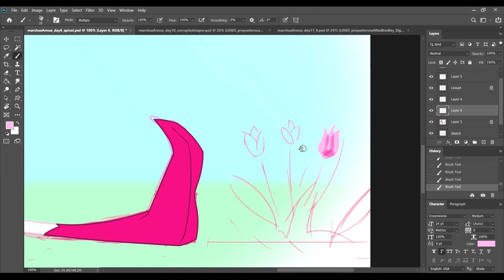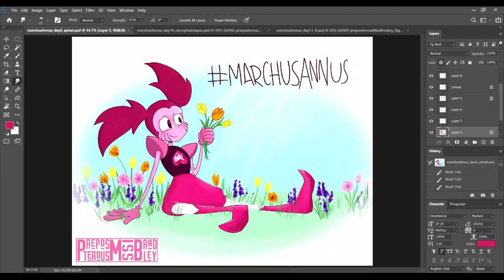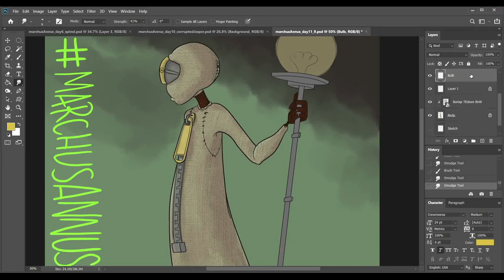MarchusAnnus Day 12 || Marchus Annus Glowup! || Preposterous Drawings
Like I mention, for the month of March message me MarchusAnnus for $15 off a commission!

This is what I mean when I say I haven't finished even one of my drawings this month.  I still might poke around with Spinel and Jasper before I'm happy to make prints of them, but that's all minor tweaking at this point.

One More Thing! Take a little time to make yourself feel good today!  A healthy you is a happy you!, and you deserve happiness!